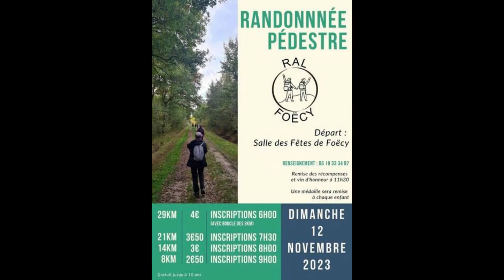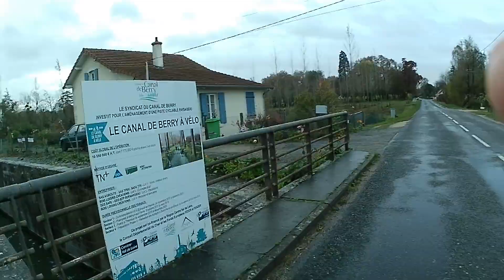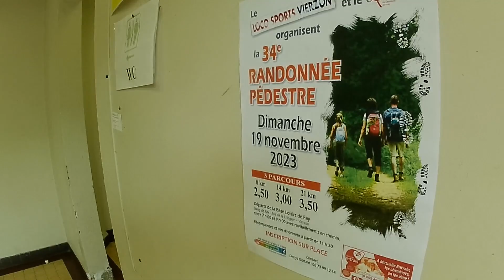Foëcy (29 km)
Dimanche 12 novembre. 29, 21, 14, 8 km.